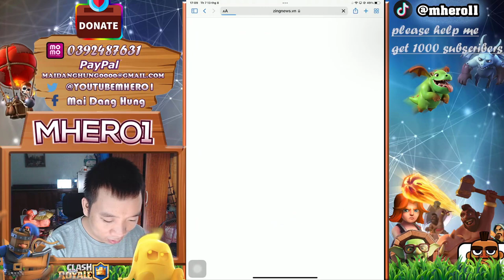I have finished Card max mastery badge level 10 Clash Royale